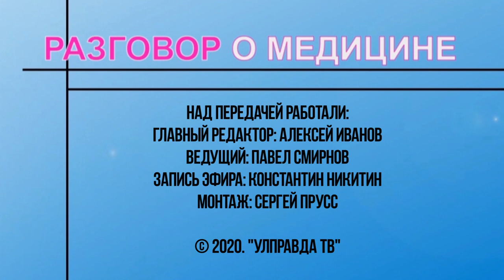Разговор о медицине. Выпуск 34. Инсульт. 16+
Инсульт – одна из главных причин смертности в нашей стране, каждый год от него погибают сотни тысяч человек. Причем если раньше он считался болезнью пожилых людей, то сейчас инсульт поражает все более молодых людей. Какая ситуация с заболеваемостью в Ульяновской области и как организована помощь жителям расскажет заведующая неврологическим отделением Центральной медико-санитарной части имени заслуженного врача России В.А.Егорова Елена Сластен.